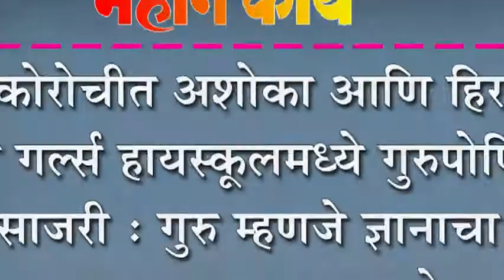कोरोचीत अशोका आणि हिरा राम गल्र्स हायस्कुलमध्ये गुरुपोर्णिमा साजरी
कोरोचीत अशोका आणि हिरा राम गल्र्स हायस्कुलमध्ये गुरुपोर्णिमा साजरी : गुरु म्हणजे ज्ञानाचा सागर - एम एम माने